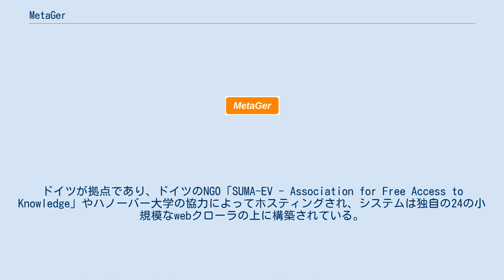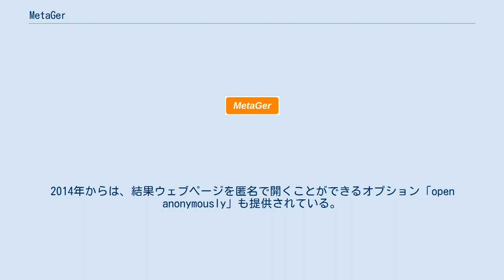MetaGer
アンダーグラウンド・カルチャー
MetaGerは、プライバシーを保護するメタ検索エンジンの一つである。
ドイツが拠点であり、ドイツのNGO「SUMA-EV - Association for Free Access to Knowledge」やハノーバー大学の協力によってホスティングされ、システムは独自の24の小規模なwebクローラの上に構築されている。
2013年9月には、英語版の検索エンジンとしてMetaGer.netが開設された。
 検索クエリは50の多くの検索エンジンに中継される。
検索結果はユーザーに提示される前に、フィルター処理、コンパイル、ソートされる。
 ユーザーは検索エンジンを選択し、その他のオプション(「有効性を確認して日付順に並べ替える」など)を自分の意思でクエリとして実行できる。
プライバシー保護関連の特徴として、MetaGerに暗号化接続サービスを通じてアクセスすることができることが挙げられる。
 2013年12月時点では、Torの秘匿サービス(b7cxf4dkdsko6ah2.onion/tor/)によってTorネットワークからMetaGer検索機能を利用できるようになっている。
2014年からは、結果ウェブページを匿名で開くことができるオプション「open anonymously」も提供されている。
 2013年8月29日以降、英語版のMetaGerが利用可能となっている。
MetaGerのソースコードは、2016年8月16日にGitlab上にて公開された。